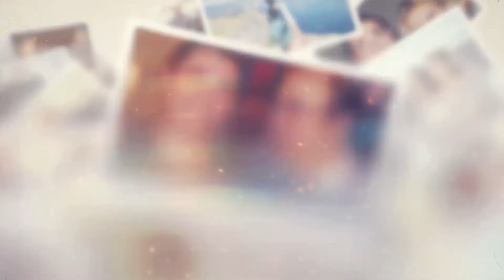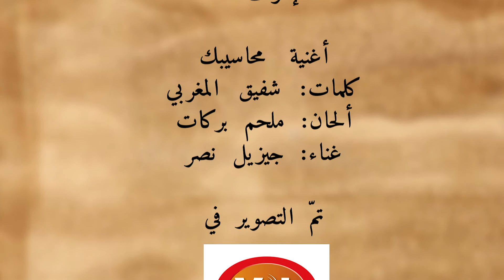قبل_ما_انسى - جيزيل_نصر .. فضحت المسؤول فقاطعها التلفزيون !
الحلقة الخامسة من قبل_ما_انسى نجمتها جيزيل_نصر الممثّلة اللبنانية القديرة التي تميّزت بأداء الأدوار المركّبة والصعبة، وعُرفت بخامة صوتيّة عذبة أفاد منها فن الدوبلاج ، ولها في المكتبة الفنيّة الغنائية باقة من الأغنيات الجميلة أدّتها بصوتها خلال إحدى فترات مشوارها الفنيّ.
حادثتان من مسيرة الممثلة جيزيل_نصر ترويهما في هذه الحلقة من قبل_ما_انسى : الأولى كانت نتيجتها مقاطعة تلفزيون_لبنان_والمشرق للتعامل معها في سبعينيات القرن الماضي. والثانية شائعة طالتها وكانت خارج لبنان أربكت الوسط الفني في ثمانينيات القرن الماضي، وكان للممثلة الكبيرة الراحلة ليلى_كرم دور في جلاء الحقيقة.
شاهدوا هذه الحلقة من قبل_ما_انسى من اعداد و تقديم شادي_معلوف و